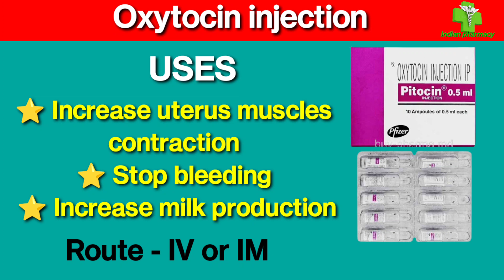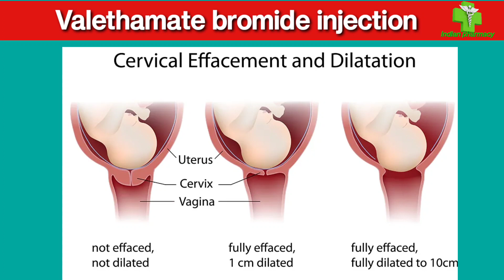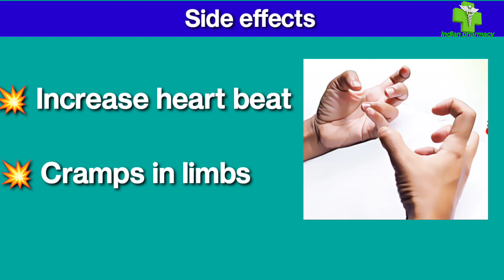Labour room में इस्तेमाल होने वाले इंजेक्शन | injection used in delevery time | Indian pharmacy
dosto aj ki video me hamne bataya hai delevery ke time istemal hone vale injection jo ki labour room me istemal kie jate hai dosto video ko like and channel ko subscribe jrur kre 🌹💓

your queries solved 👇
which medicine in labour room
which injection used in labour room
which injection used in delivery time
pregnant mhila ko konse injection lagae jate hai
pregancy ke time istemal kiya Jane vale injection
increase milk production
oxytocin injection uses
methylergometrine injection uses
valethamate bromide injection uses
Indian pharmacy
pharma gyaan
gyanear
learn about medicine
unique pharmacy